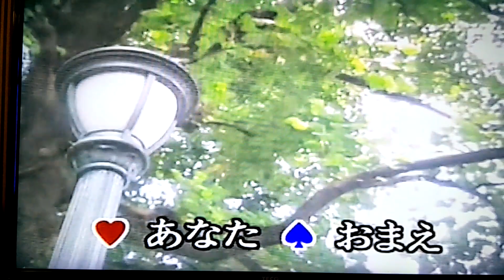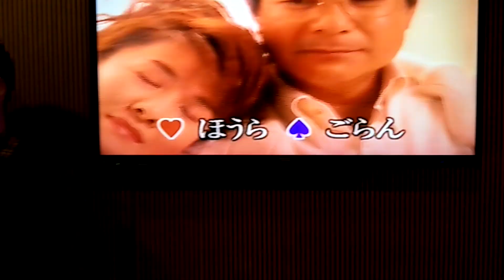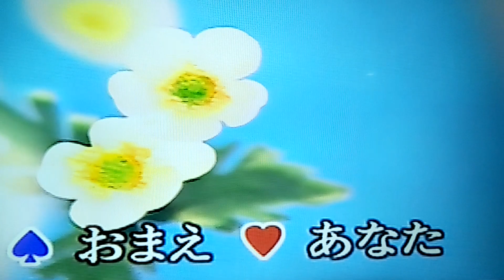二輪草 龍騰一族 灯和兄&燕麗 カバー